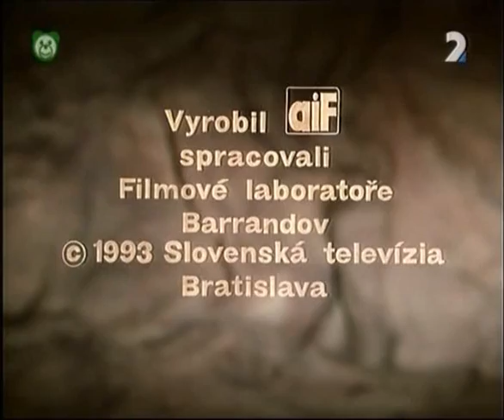Certik Lucifuk : 14. V pekle